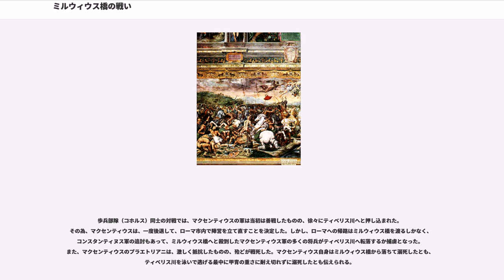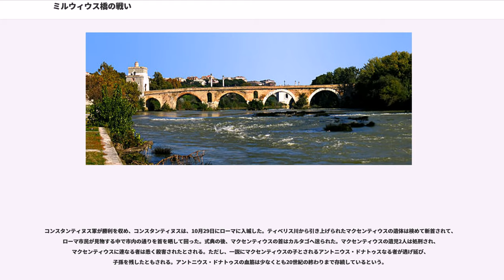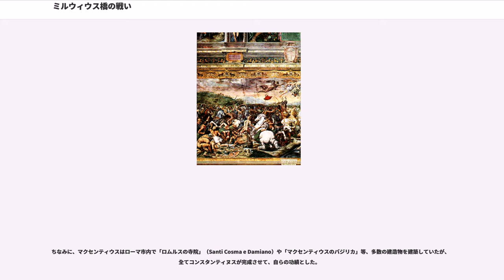ミルウィウス橋の戦い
ミルウィウス橋の戦い（ミルウィウスばしのたたかい、イタリア語：Battaglia di Ponte Milvio）は、312年10月28日に2人のローマ皇帝コンスタンティヌス1世とマクセンティウスがそれぞれ率いる軍の間で行われた戦いである。戦いに勝利したコンスタンティヌスはテトラルキアにより分裂状態にあったローマ帝国の統一へ前進することとなった。

戦いが起こった根本要因はディオクレティアヌスによる「テトラルキア」によるものであった。即ち、強力なリーダーシップを持つディオクレティアヌスと同僚皇帝のマクシミアヌスが退いたことで、同等程度の力を持つ皇帝たちがローマ帝国の支配権を巡って言い争いを始めたことである。

この戦いの一方の当事者となるコンスタンティヌスの父はローマ西方の正皇帝コンスタンティウス・クロルスであり、306年7月25日にクロルスが死去した後に、コンスタンティヌスは後継皇帝としてエボラクム（現：ヨーク）で皇帝を宣言した。マクセンティウスは、前述マクシミアヌスの息子であったが、ローマ市内で同じ年の10月28日に皇帝就任を宣言した。

コンスタンティヌスとマクセンティウスは互いに激しい敵愾心を持ち、マクセンティウスの妹ファウスタがコンスタンティヌスに嫁いでも変わることは無かった。312年春、コンスタンティヌスはマクセンティウスとの争いに決着を付けるべく、イタリア北部へと軍を進めて、トリノとヴェローナでの2つの戦いに勝利を収めて、マクセンティウス派の重臣でプラエフェクトゥス・プラエトリオ（近衛隊長官）のルリキウス・ポンペイアヌスを討ち取った。

ミルウィウス橋の戦いの前にコンスタンティヌスにキリスト教の神より勝利の導きがあったと伝えられる。

一説には、ミルウィウス橋に向かう行軍中に、太陽の前に逆十字とギリシア文字 X と P の二文字が見えて、コンスタンティヌスが、ギリシア語で「この印を以て征服するだろう」と聞いたと信じられている。

3世紀頃のキリスト教徒であるラクタンティウスは、戦いの前の夜（10月27日の晩）にコンスタンティヌスが夢で「コンスタンティヌス軍の頭上に大きな印が示される」(de mort. pers. 44,5)と命令されたと述べ、コンスタンティヌスが「ラバルム」を盾に貼り付けたとしている。ただし、エウセビオスがそれ以前にコンスタンティヌスへ「ラバルム」の印を付けるように指導していたとも伝えられ、ミルウィウス橋の戦い以前よりその紋章を付けていた可能性もある。

フラミニア街道に沿ってコンスタンティヌスは軍を進めて、10月にローマに到着して、ローマ近郊に陣を張った。

マクセンティウスは、307年と308年に同僚皇帝であったフラウィウス・ウァレリウス・セウェルスとガレリウスによる攻撃から耐え抜いたようにローマでの籠城を採用し、既に多量の食糧を確保していた。しかし、突如マクセンティウスは籠城策を捨てて、コンスタンティヌス軍との間での野戦により決着を付ける策に切り替えた。ラクタンティウスやエウセビオスといったキリスト教徒は「神が干渉したことによる」とし、ゾシムスは「迷信」の結果としている。また、戦いの日がマクセンティウスが皇帝即位を宣言した日と同一であり、幸先よいと考えたことによるともされるが、これらいずれの説明も根拠は不明確である。

マクセンティウスは、戦場をローマを流れるティベリス川を横切るフラミニア街道に架かる巨大な石橋であるミルウィウス橋に決めた。それは、マクセンティウスがローマ市内へライバル皇帝を入城させないようにする為には、ミルウィウス橋を保持することが重要であったからである。

マクセンティウス軍は、全体に縦深陣を敷き、前線が平野部、末端部はティベリス川河畔にまで達する背水の陣とも言える陣形を組んだ一方で、コンスタンティヌス軍はコンスタンティヌス自身が前線に出て、マクセンティウス軍と相対する陣形を組んだ。

10月28日、両軍隊が衝突して、コンスタンティヌス自らも騎馬に乗って突撃したが、マクセンティウス軍が動きの緩慢な重装騎兵や、軽装のヌミディア騎兵が主力であったのに対して、コンスタンティヌス軍は自らの支配地でもあった機動力に優れたガリア騎兵が主力となり、地形からもコンスタンティヌス軍が優位に立った。

歩兵部隊（コホルス）同士の対戦では、マクセンティウスの軍は当初は善戦したものの、徐々にティベリス川へと押し込まれた。その為、マクセンティウスは、一度後...